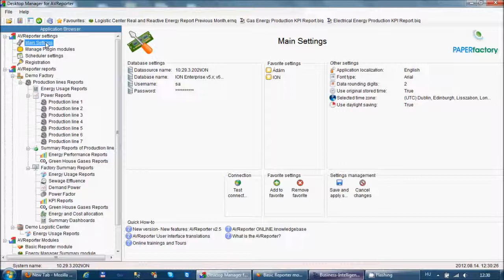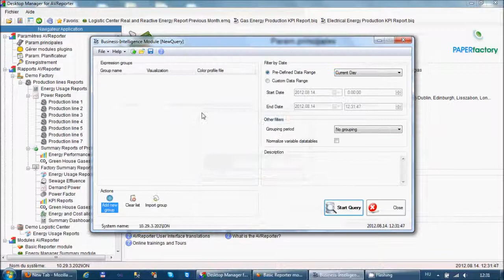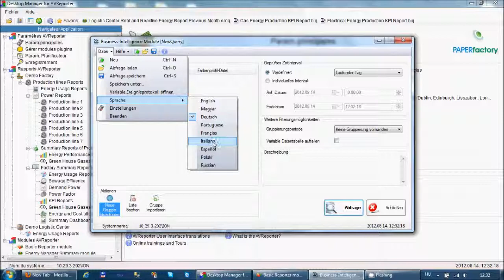AVReporter - How to switch language on-the-fly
AVReporter Energy Management Software 2.5 comes with strong multi-language support, includes the most commonly used languages. Switching between them while the application is running takes just a few clicks.